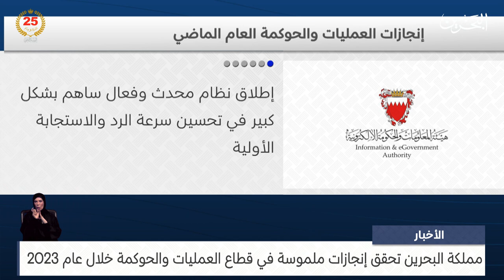البحرين مركز الأخبار : مملكة البحرين تحقق إنجازات ملموسة في قطاع العمليات والحوكمة خلال عام 2023